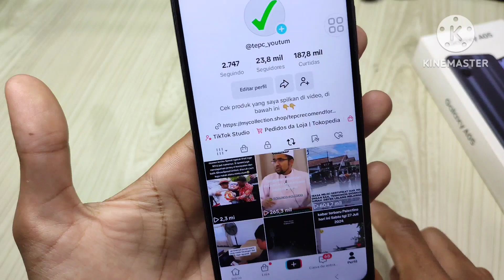Como deletar as últimas republicações no TikTok mais novo 2024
Como deletar as últimas republicações no TikTok.

Está se perguntando como remover suas publicações mais recentes no TikTok? Neste tutorial completo, você aprenderá passo a passo como apagar seus vídeos e manter seu perfil organizado.